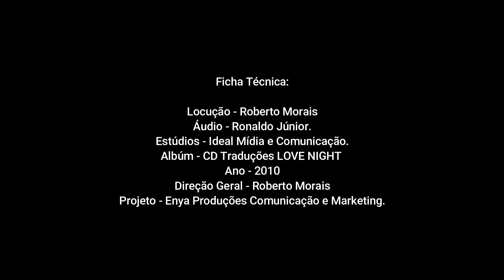FOREIGNER - I WANT TO KNOW WHAT LOVE IS. - Ano 1984. Tradução - Roberto Morais.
Ficha Técnica:
Locução: Roberto Morais.
Gravação, mixagem e edição: Ronaldo Júnior.
Estúdio de Gravação: Ideal Mídia e Comunicação.
Álbum: CD LOVE NIGHT III.
Projeto: Enya Produções.
Direção Geral: Roberto Morais.
Ano: 2005.

Música -  I want to know what love is
Artista - FOREGNER
Álbum - Agent Provocateur.
Ano de Lançamento: 1984.
Composição: Jones Michael Leslie